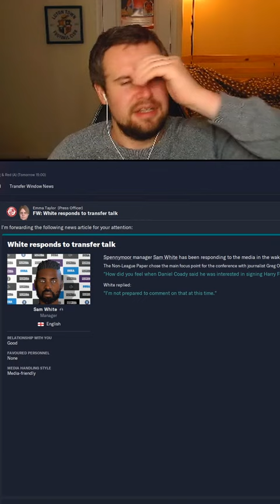A MASSIVE Injury Blow!